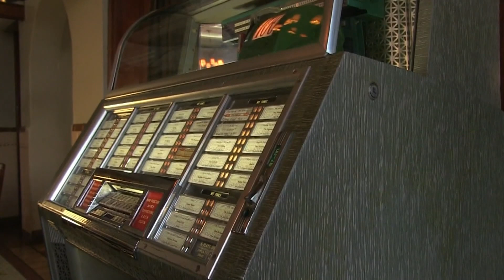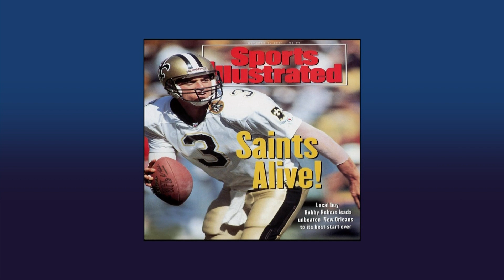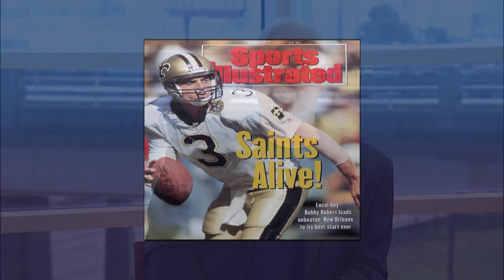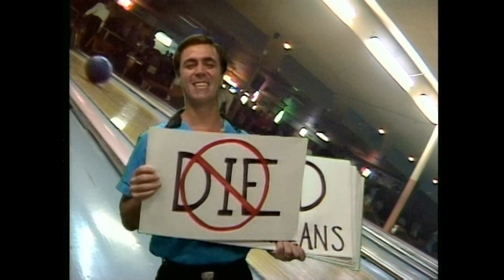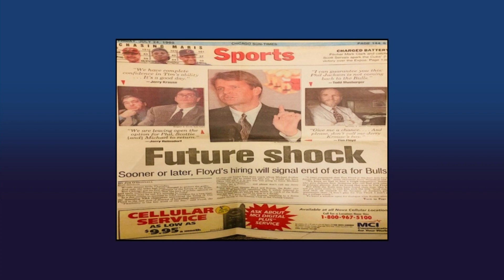Prime Time Sports with Scott Alexander 501: Bobby Hebert, John Brady, Tim Floyd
BOBBY HEBERT, JOHN BRADY, TIM FLOYD